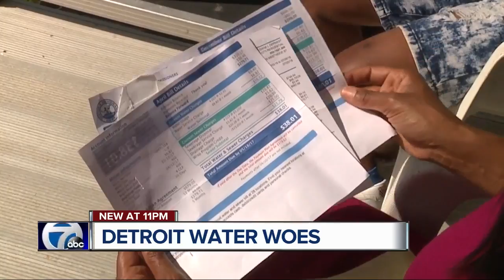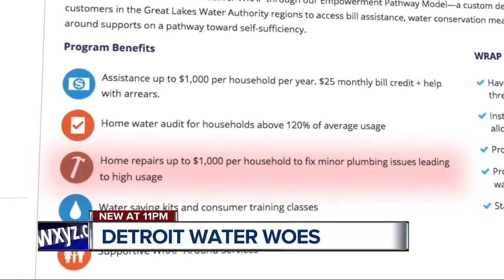Detroit unveils new program to help renters keep their water flowing